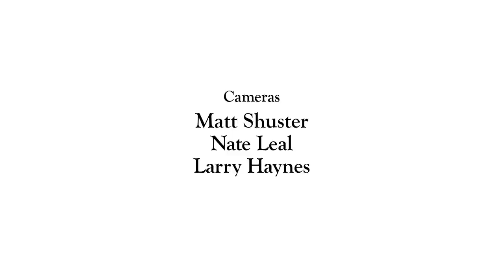Volcom presents True To This: Mitch Coleborn "Never Ending Path"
Mitch Coleborn sharpens his blade on every bit of wave the differing moods of Restaurants, Tavarua will give him.

Song: Seasons
Artist: Mozes and the Firstborn
Release: Mozes and the Firstborn
Amazon (vinyl)

Song: Wear Your Hair Like a Weapon
Artist: Cosmonauts
Release: Persona Non Grata
Amazon (vinyl)